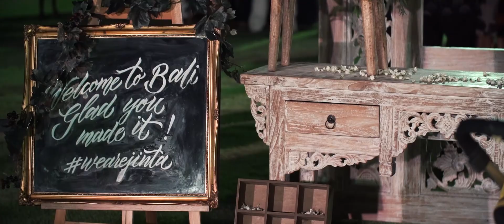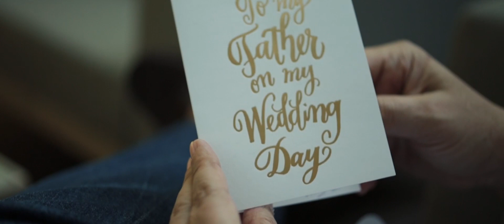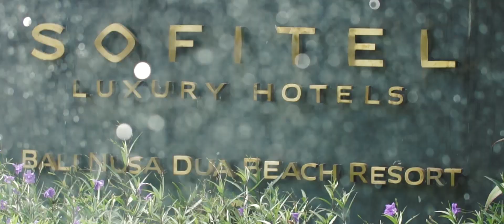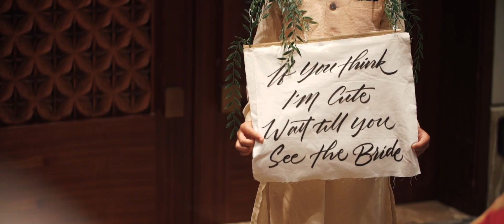AXIOO | Ekta & Jinesh - Wedding Same Day Edit by Yosep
Ekta’s response to love has always been intensely personal and
emotional. She prefers intuitive response. Her understanding of love
is acquired through observing and allowing the response to blossom.
For love is not constant. Everybody has to experience it. When you
have found it, it becomes crystal clear. You walk differently. You look
forward to seeing him. It becomes clear that he’s the one.

The more things change, the more love stays the same. Jinesh
believes that there is something of yourself that you leave at every
meeting with another person. If you could only sense how important
you are to the lives of those you meet – how important you can be to
the people you cherish the most. Then in the most romantic way he
confesses. “I don’t know what they are called – the spaces between
seconds – but I think of Ekta always in those intervals.”

After all, their celebration is a lavish, refined, romantic and
sophisticated soiree that reincarnates the timeless essence of
romance, true love, affection, warmth and togetherness.

Yosep